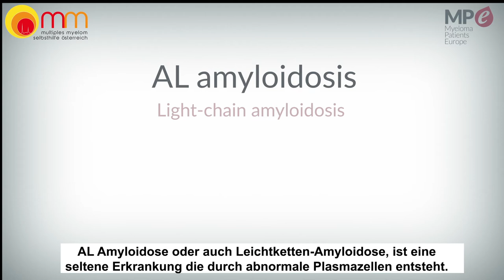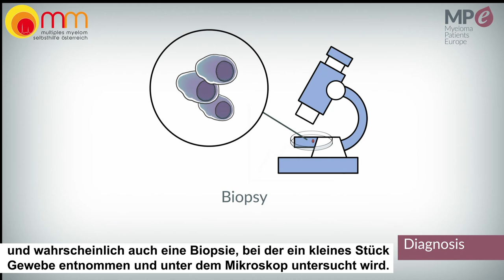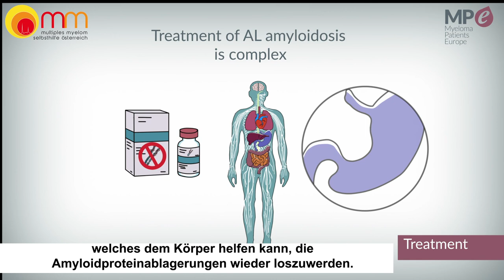What is AL amyloidosis? German subtitles